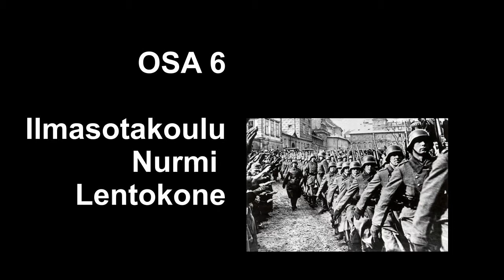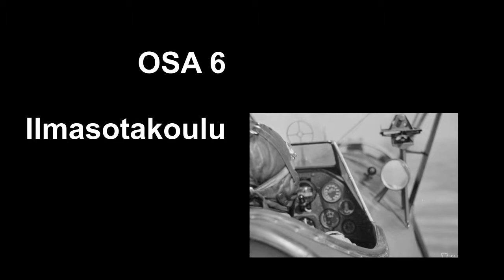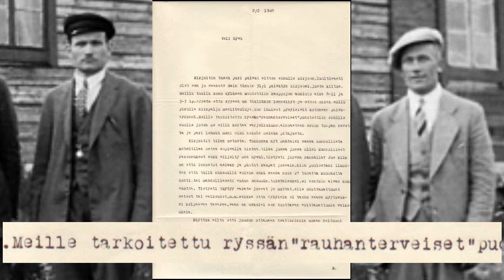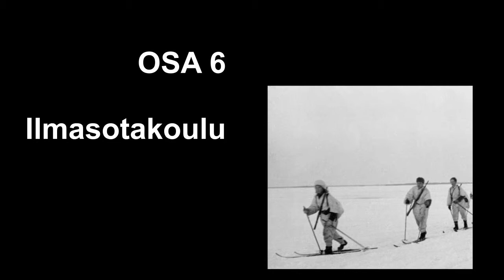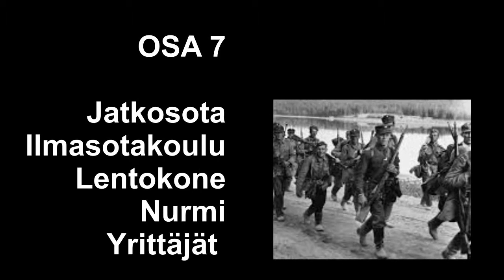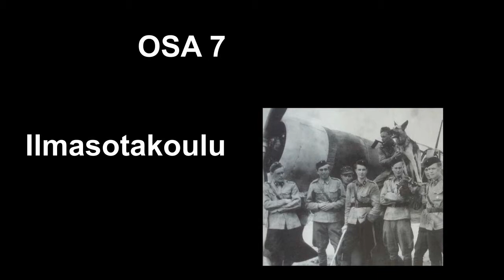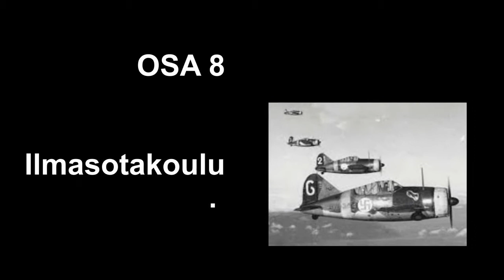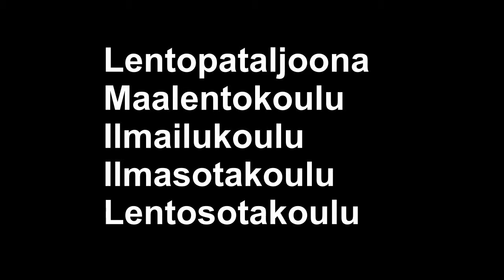Kva ilmasotakoulu 2